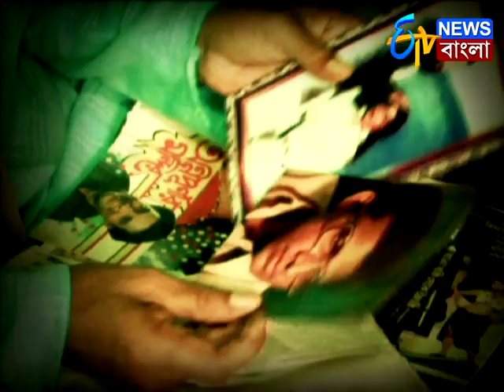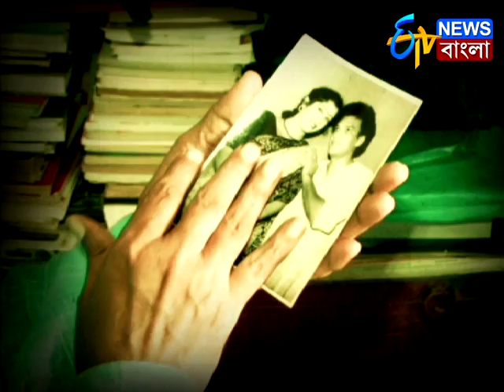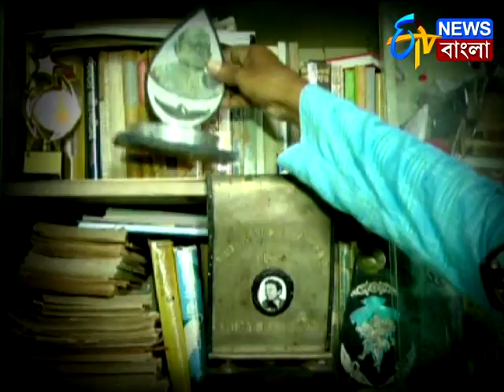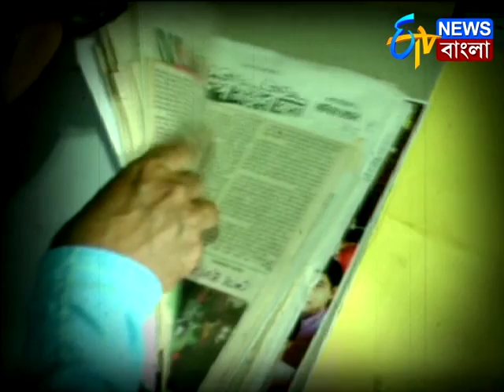যাত্রা শিল্পী বিমলেন্দু ভট্টাচার্যকে মনে পড়ে ?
ETV Bangla News is an exclusive news channel on YouTube which streams news related to West Bengal, Nation, and the World. The channel also has contemporary topic based debate and subject special series which are interesting & informative.

ETV বাংলা একটি আঞ্চলিক নিউস চ্যানেল যেখানে আপনি পশ্চিম বঙ্গের, দেশের এবং বিশ্বের সমস্ত খবর জানতে পারবেন। খবরের সাথে আপনি এই চ্যানেলে সমসাময়িক বিতর্ক ও তথ্যপূর্ণ স্পেশাল সিরিজ দেখতে পারবেন।